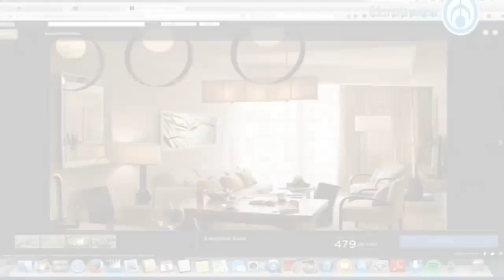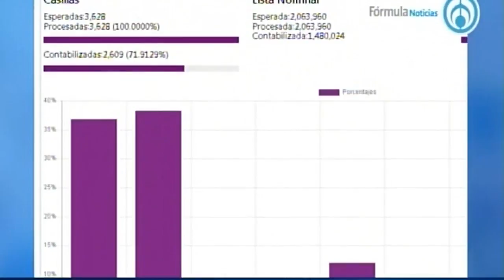Rubén Moreira no sólo metió las manos sino todo el cuerpo en proceso electoral Anaya Con José Cárde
Grupo Fórmula

Guillermo Anaya, candidato del PAN al gobierno del estado de Coahuila, exhortó al Instituto Electoral de Coahuila a que no caiga en la tentación de cuadrar los números al candidato del PRI y que reconozca lo que en acta existe que es un triunfo de Alianza Ciudadana.